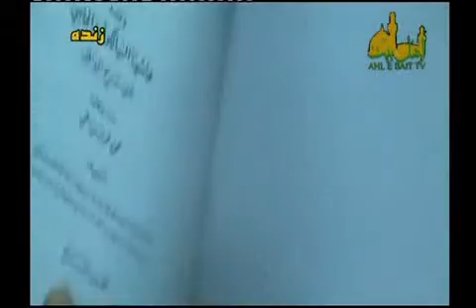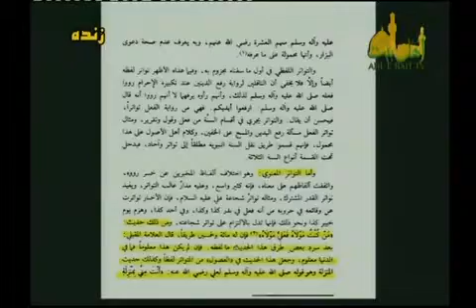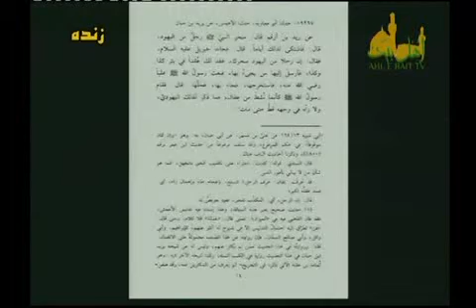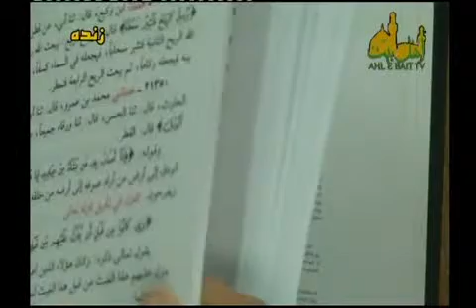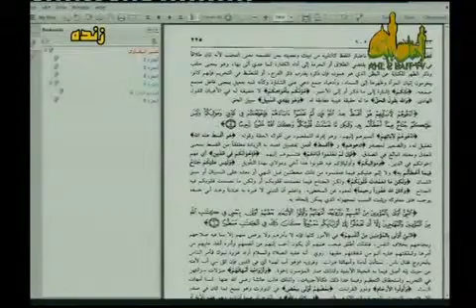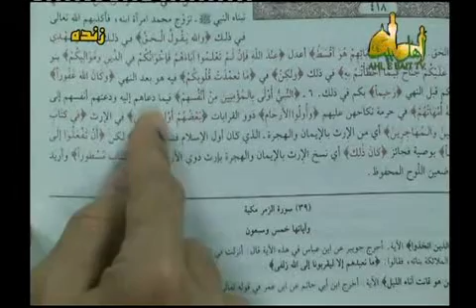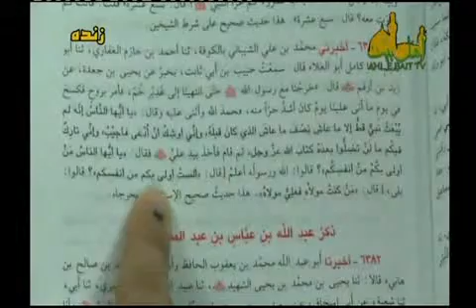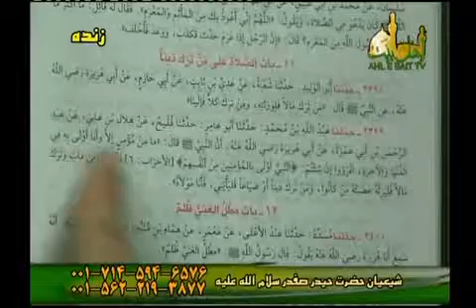سخنرانی: بررسی دقیق حدیث شریف غدیر(اولی در کتب عمریه- اقول در رد حدیث غدیر)_15